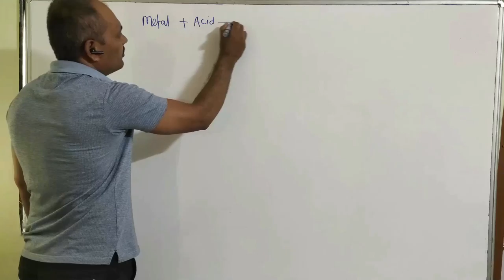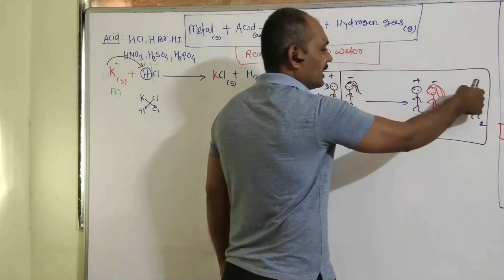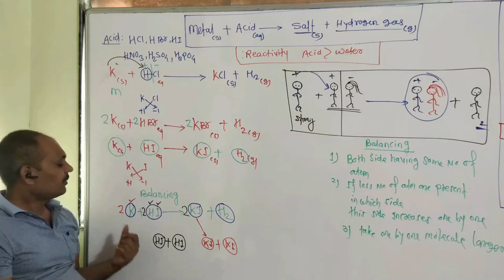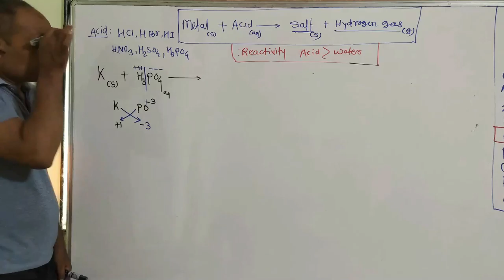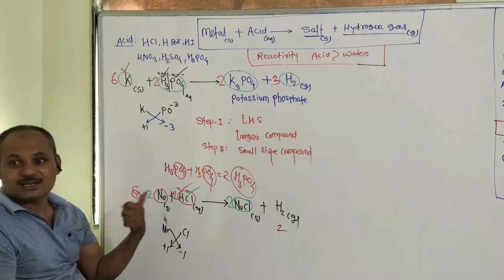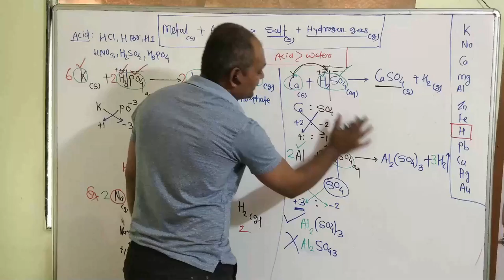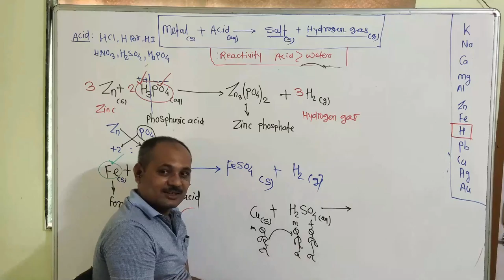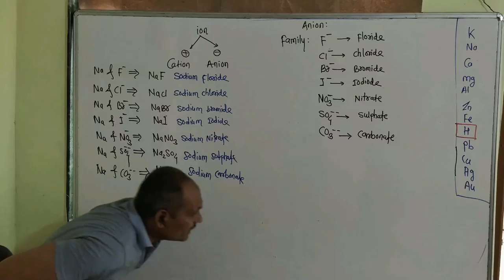metal acid reaction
#1 metal react with acid